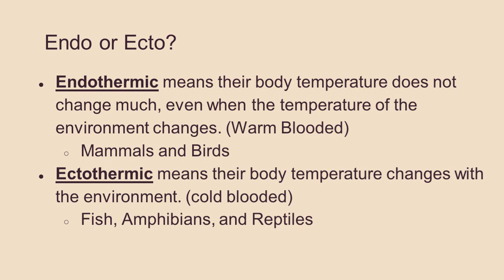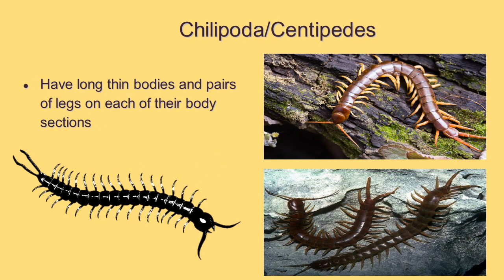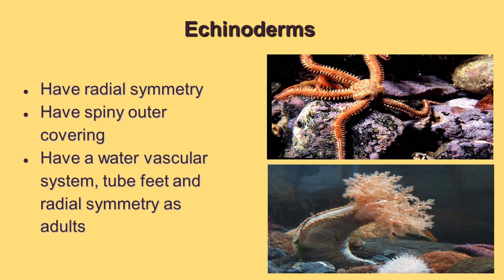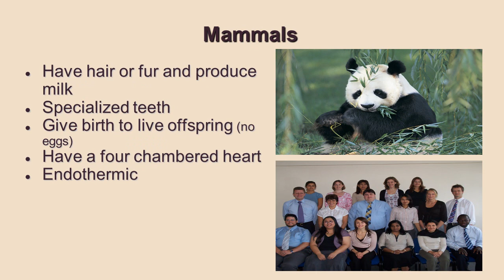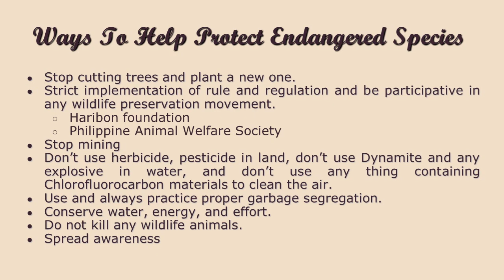Grade 6 invertebrates and vertebrates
Grade: 6
Topic:  invertebrates and vertebrates